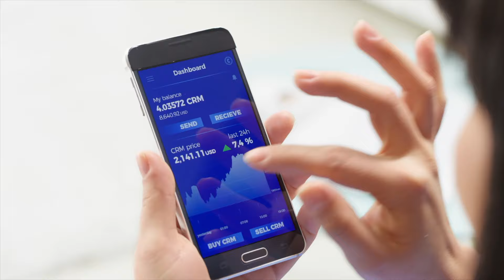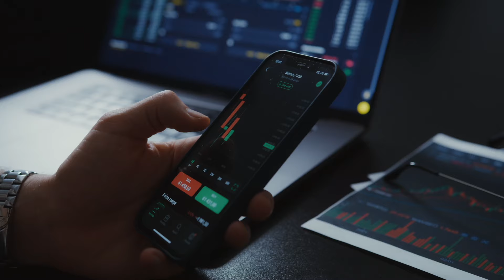NFTs, THE FUTURE OF EVENT AND CONCERT TICKETS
This Video Features:
Shirley Lopez from Metadime

at the Palm Beach Convention Center
on 8/20/22

- [ FOLLOW & CONNECT ] -
Show less